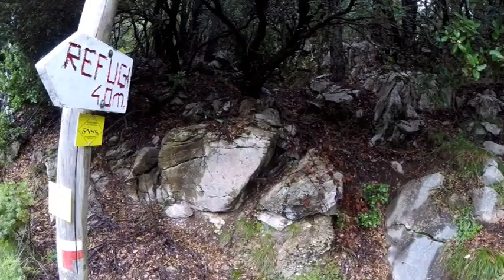GR11 6ª Etapa Collada Can Nou - Beget